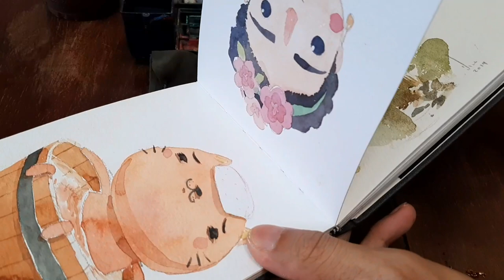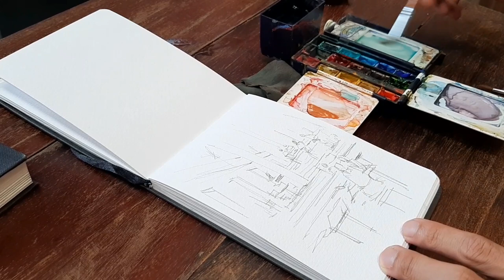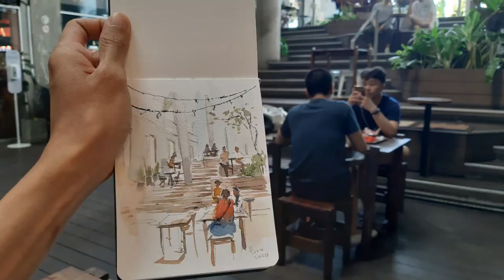Watercolor urban sketch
At The Common Bangkok Thailand.